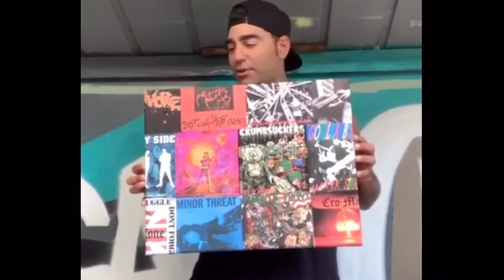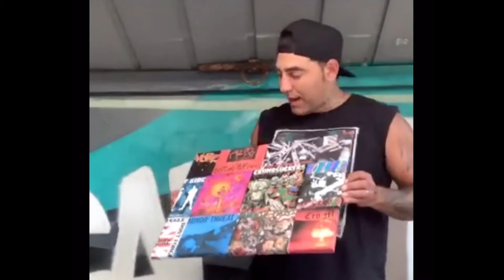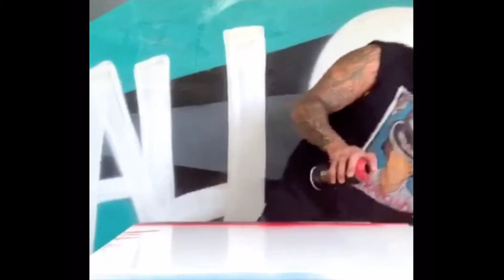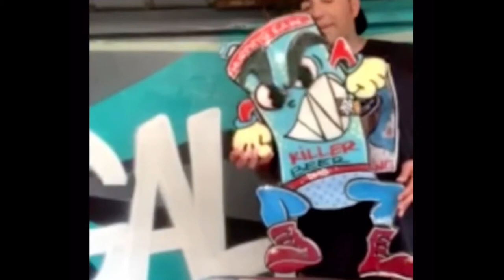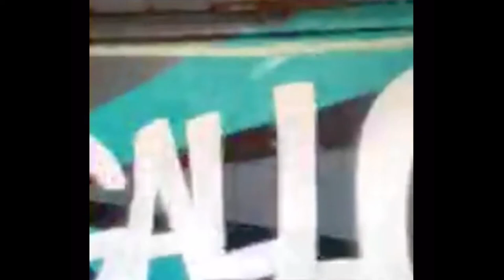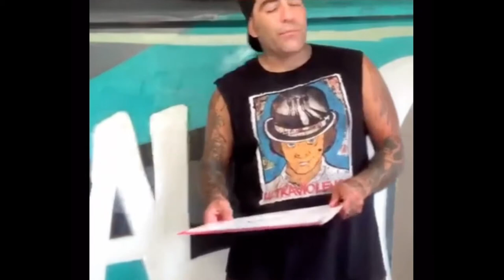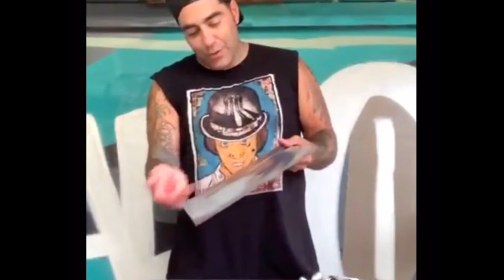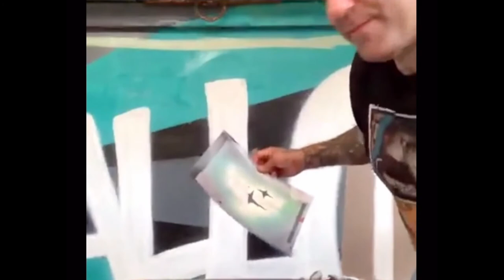Mike Gallo Live Painting - Growing On You Live # 37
Sept 9th . 12pm

Mike Gallo is a New York Artist who brought his art from the streets to canvas. Mike also uses Vinyl records, tree slabs, and sneakers just to name a few others as mediums for his art, creating must have pieces. Mike also plays bass for hardcore pioneers Agnostic Front.

This is an extremely special episode of GOYL as Mike Gallo lets us sit in on a live painting session. What a cool inside look to an artists work, technique and mindset all while working on a piece. Mike and I talk some AF but this episode is geared more toward his artwork and man what a cool opportunity to be able to see first hand the man himself at work.

Find Mikes Paintings, Prints, T Shirts, and much more at Gallo-Originals.com

Mike Gallo on social media @mikegallo1975

Interview Chapters:
0:01:08 Introduction
03:55 Where did your love for art/graffiti style start?
09:20 Who are some of your artistic inspirations?
23:17 Mike shows two of his custom Todd Youth pieces
34:19 What are some challenges with the different forms of canvas that you have worked with?
37:41 Mike's biggest mistake that turned out great
39:03 Go to color schemes?
1:02:01 Do you have any house hold items that became art utensils?
1:06:34 Ultraviolence line and A Clockwork Orange
1:17:37 Completed Project
1:18:15 Mike Gallo commission details
1:27:47 Mike Gallo Finale Question and outro

LFHG